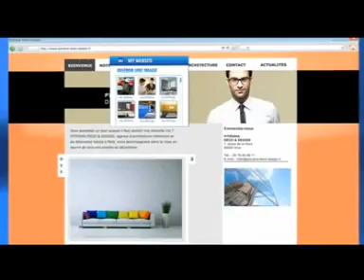Championnat de France Triplette Petanque 2013 Beziers